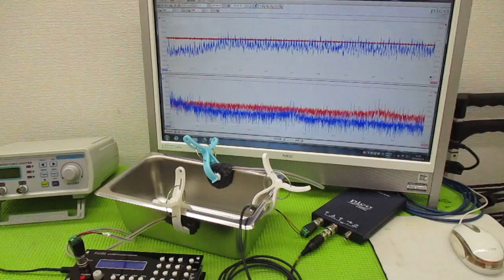メガヘルツの超音波発振制御プローブを利用した実験動画 ultrasonic-labo